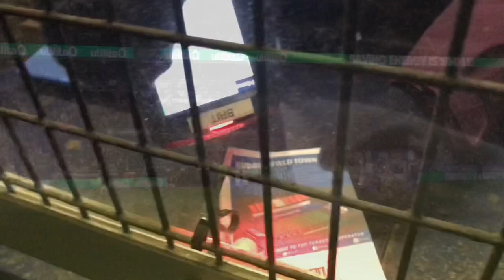Huddersfield Town 1 v 1 Stoke City: Goals, crowd tension and noisy atmosphere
Josh Koroma gave the Terriers the lead before Jacob Brown equalised for the Potters as the two Championship rivals pushed for the play-offs at the John Smiths Stadium, Huddersfield, West Yorkshire. The stewards ad police had their work cut out to keep the lively away fans and the Cowshed Loyal apart.